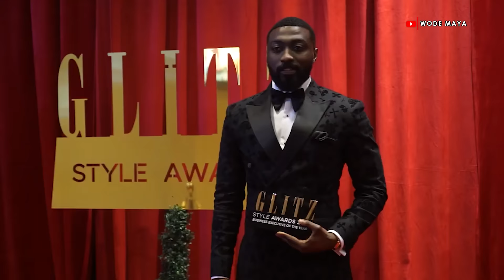Inside The Most Affordable Luxury Home In Ghana!